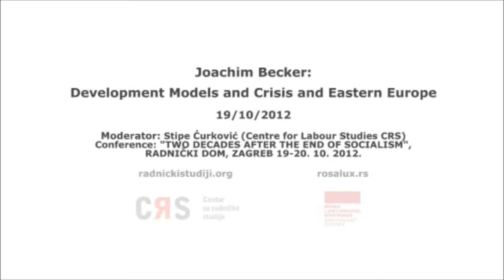Joachim Becker: Development Models and Crisis and Eastern Europe ||| 19.10.2012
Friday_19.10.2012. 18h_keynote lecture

Joachim Becker /// Development Models and Crisis and Eastern Europe

Since the 1990s, capitalist transformation and the shaping of models of dependent development have gone hand in hand in Eastern Europe. This double process will be analysed from the perspective of the theory of regulation. Two basic models can be identified. In the Visegrád countries and Slovenia, accumulation has rested on two pillars, export industrialisation and financialisation, which has been -- with the exception of Hungary -- mainly based on the national currency. In the Baltic states and in Southeastern Europe, including most of the post-Yugoslav space, dependent financialisation which has characterised by high domestic indebtedness in foreign currency was the predominant trait. These strategies have charted not only by external actors, but also by emergent domestic capital groups and their political representatives. Both models have been characterised by specific contradictions and vulnerabilities to crisis. The present crisis has hit the second model which was characterised by a very narrow focus on financialisation and an extremely high dependence on capital inflows much more severely.

Joachim Becker teaches political economy at the University of Vienna. The scientific focus of his work are regulation theory, state theory, international development and regional integration.

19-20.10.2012., Radnički dom, Trg Petra Krešimira IV 2, Zagreb

Konferencija: TWO DECADES AFTER THE END OF SOCIALISM